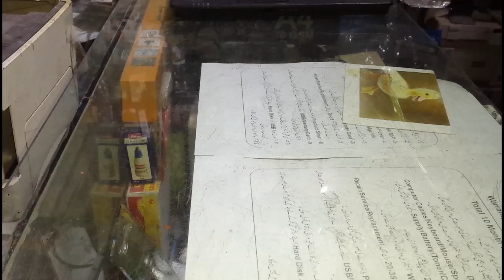How to Repair Printer Pressure Roller